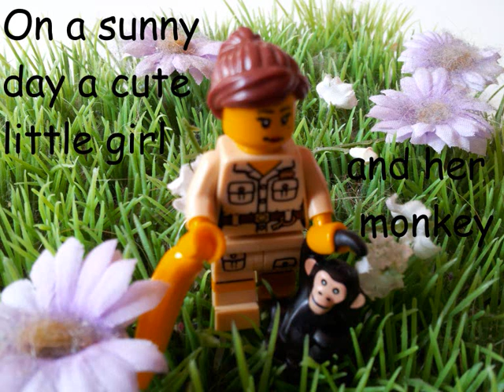Fight for a banana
Funny cartoon about some Lego mini figures
It is just an experiment!!
I will maybe upload some more ;)